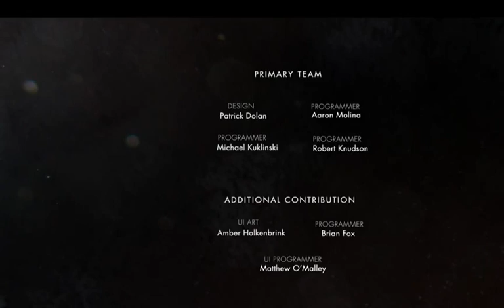Injustice:Gods among us part 2 finale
That game gets intense as you progress the story. coming up is Injustice 2